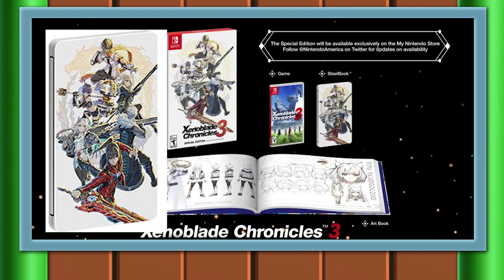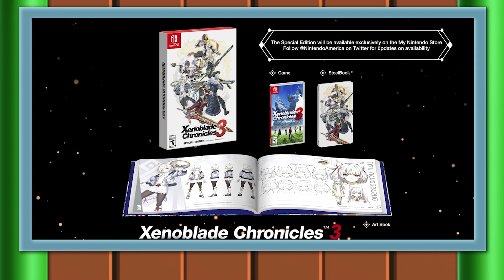Xenoblade Chronicles 3 Releasing Early + Sonic Origins Announced | Nintendo Wiretap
Xenoblade fans, REJOYCE! Nintendo has confirmed that Xenoblade Chronicles 3 is releasing a full two months early!

Sonic Origins is set to remaster some of your favorite games!